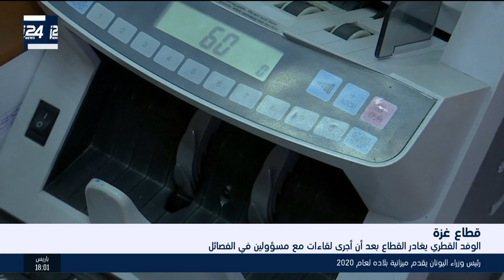نشرة اخبار السابعة 21.7.19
تقديم:شيرين يونس